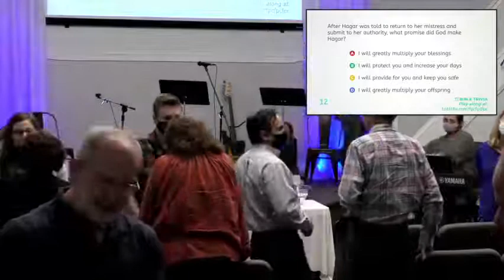"Why We Gather: Active Welcome" Arise 10-3-2021